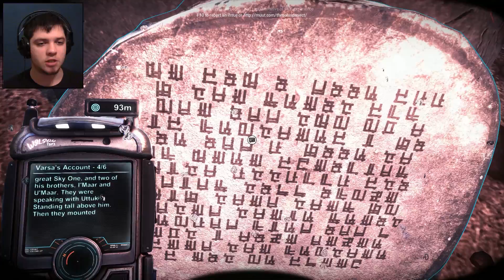The Solus Project Gameplay Part 4 - Baby Eating Dog Statue - Let's Play The Solus Project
The Solus Project gameplay continues! Today we read a bit about our dead friend and start fixing the thing so we can phone home! We also encounter a nasty statue and drink "fresh" water.

The Solus Project is a single player exploration driven adventure with survival elements, set on a mysterious and seemingly uninhabited alien planet. Survive through exploration, and unlock the mysteries of Gliese-6143-C. From the creators of "Unmechanical" and successor to "The Ball".